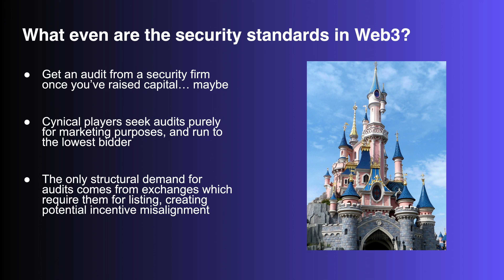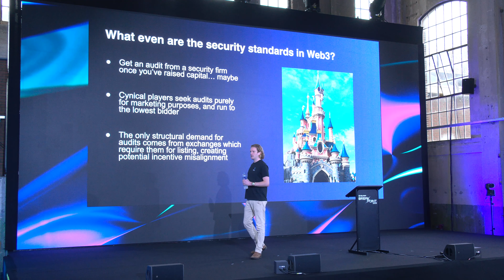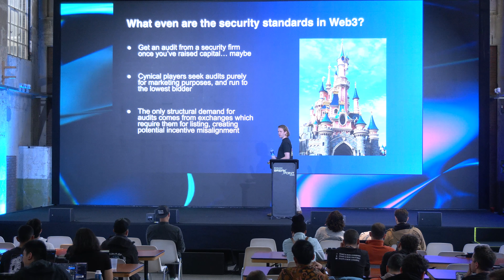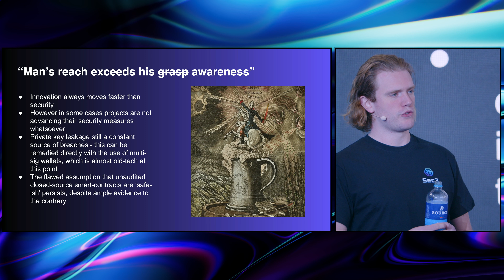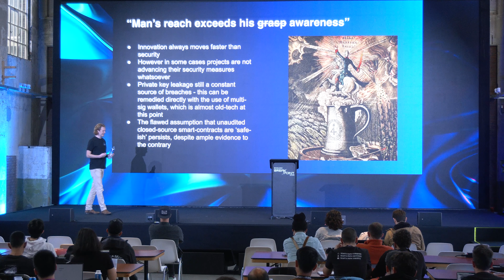Breakpoint 2023: When Are You Going to Get Serious About Security?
When Are You Going to Get Serious About Security? An Honest Examination of Web3 Security Standards.